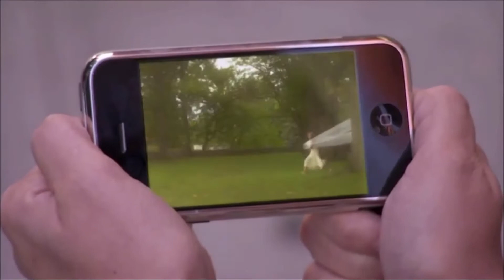Franscent by Francine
Electric Company and Shark Tank